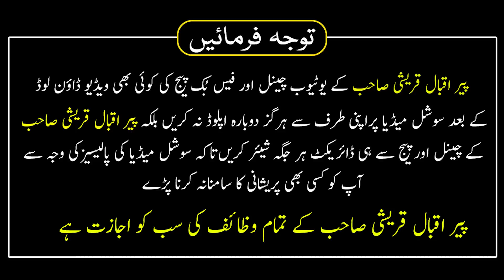Zindagi Mein Har Dukh Pareshi Se Niklne Ka Wazifa | Zil Hajj Ka Khas Qurani Wazifa